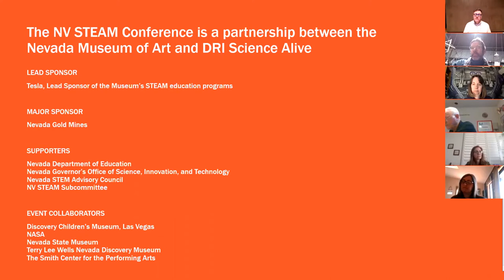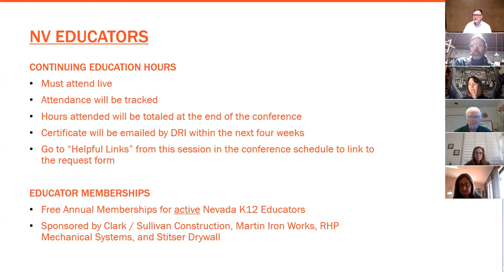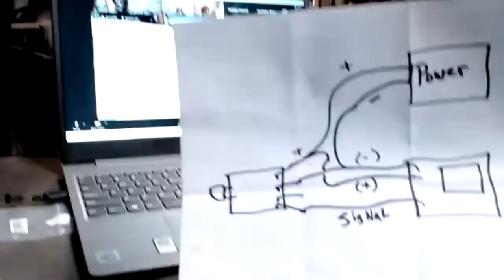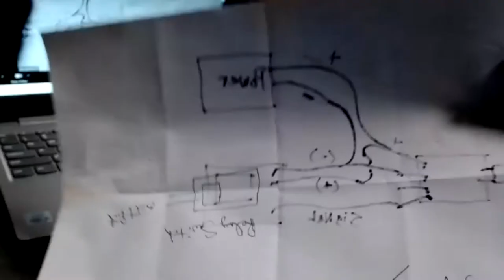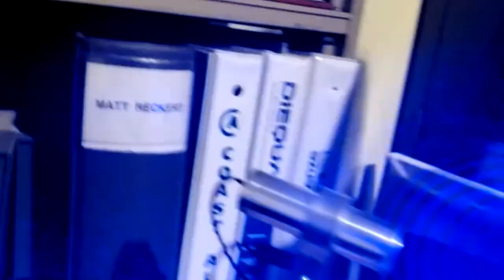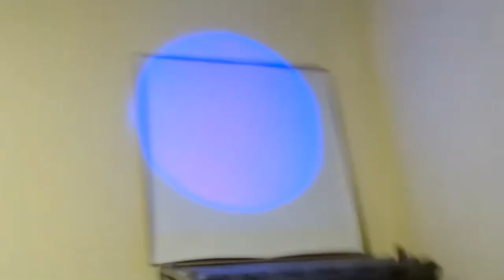NV STEAM 2021: How to Measure the Universe: Simple Methods for Big Ideas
Saturday, February 6, 2021, 10:00 AM - 10:50 AM

Contemporary artist Kal Spelletich uses accessible lasers and mirrors to help inspire curiosity about the universe. Drawing on methods developed in 1849 by French physicist Armand Fizeau, Spelletich will lead educators through demonstrations that will measure the speed and sound of light and help us better understand space, distance and our own role in the universe.

Kal Spelletich builds interactive machines and robots. He scours the city for industrial items whose technology can be reapplied and has collaborated with artists all over the world. Kal’s work involves, bio-morphic sensors, (sometimes uncontrollable) that trigger his robots providing viewers with a real-life experience. He is interested in the gap between what robots can't do and what humans can do and the other way around. Recent exhibits have been in Namibia, Lubjianna, Berlin, Vienna, New York, India, Los Angeles and San Francisco. He curates, is an activist and has been featured in the NY Times, PBS, and in movies.